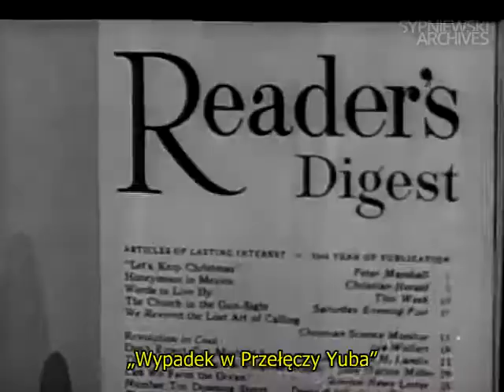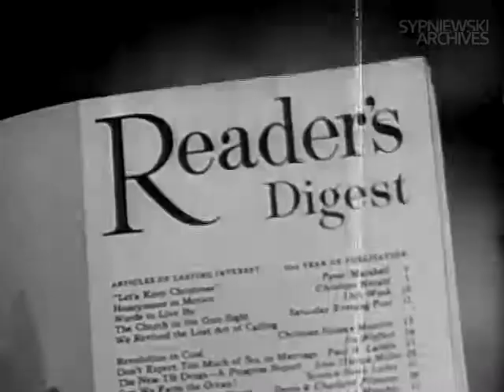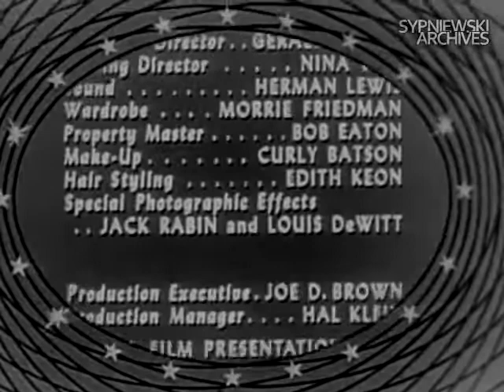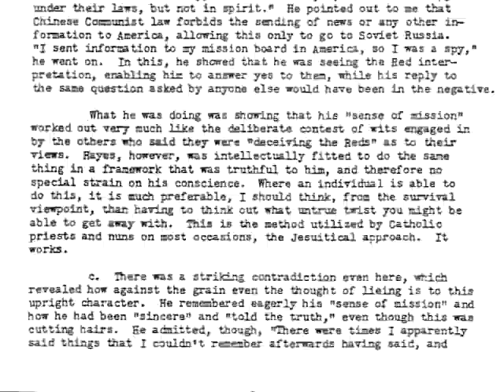Pranie mózgu Johna Hayes'a – cały film [POLSKIE NAPISY]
Prawdziwa historia John'a Hayes'a, nauczyciela urodzonego i wychowanego w Chinach, który był ogólnie szanowanym misjonarzem kościoła prezbiteriańskiego w Chinach.
W 1951 roku został aresztowany i oskarżony przez chińskich komunistów o szpiegostwo na podstawie tego, że ówczesny szef amerykańskiego FBI, John Edgar Hoover, był członkiem tego samego kościołą i zasiadał w radzie powierniczej Zarządu Misji Zagranicznych Kościoła Prezbyterian...
Bardzo dobry film antykomunistyczny, który pomimo upływu ponad 60 lat od swej premiery nie stracił nic z prawdziwości swego przekazu.
Pod koniec filmu zamieściłem skan dokumentu udostępnionego przez CIA na podstawie Aktu o Wolnym Dostępie do Informacji (Freedom of Information Act), który jest raportem rzeczywistego ówczesnego szpiega CIA napisanym po spotkaniach z Johnem Hayes'em. Dokument jest w j. angielskim, więc dla osób nie znających tego języka informacja: konkluzja raportu jest w skrócie taka, iż John Hayes, pomimo ogromnej niechęci do komunizmu, przede wszystkim z powodu swej głębokiej chrześcijańskiej wiary nie nadaje się do werbunku przez CIA. Inną przeszkodą w potencjalnym werbunku było też jego wielbienie Chin. Agent CIA który napisał ten raport sugerował, aby w przyszłości więcej nawet nie próbować werbunku, gdyż będzie to tylko stratą czasu i zbyteczną dekonspiracja agenta.
Dokument ten można także pobrać w postaci pliku PDF bezpośrednio z witryny CIA:

Obraz i dźwięk zostały komputerowo naprawione (ze szczególnym naciskiem na czystość mowy podczas odrestaurowywania).

„TV Reader's Digest”, sezon 2, odcinek 4: „Pranie mózgu Johna Hayes'a”
("The Brainwashing of John Hayes")
Premiera TV: 7 listopada 1955, stacja ABC (USA)
Produkcja: Chester Erskine Productions, 1955 (USA)

REŻYSERIA. . . . . . Harry Horner
SCENARIUSZ. . . . George Bruce
ZDJĘCIA. . . . . . . . Floyd D. Crosby
MUZYKA. . . . . . . . Raoul Kraushaar
DŹWIĘK. . . . . . . . . Herman Lewis
MONTAŻ. . . . . . . . Stanford Tischler

OBSADA:
Vincent Price . . . . . pastor John Hayes
Richard Loo. . . . . . oficer (kapitan)
Philip Ahn. . . . . . . . Łang Tzy (Wang Tsu / 王津)
Steven Geray . . . . . komisarz Czernik, rosyjski towarzysz (Черник)
Kei T. Chung. . . . . . Łong (Wong / 皇)
Beulah Kwoh. . . . . .kobieta
Warren Lee. . . . . . . chłopiec
Harold G. Fong. . . .sędzia nr. 1
John W.T. Chang. . sędzia nr. 2
George T. Lee. . . . . sędzia nr. 3
James Hong. . . . . . sędzia nr. 4
Walter Soo Hoo. . . sędzia nr. 5
i inni

Wikipedia (polski): strona nie istnieje